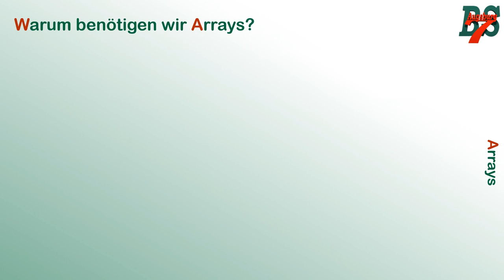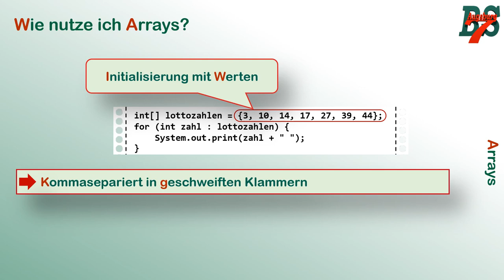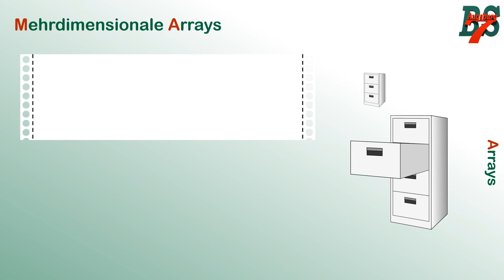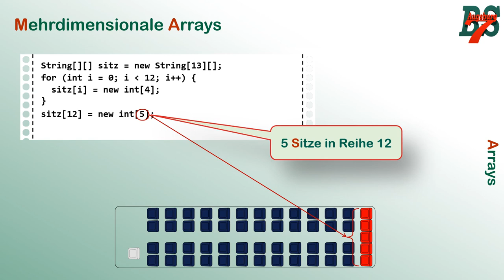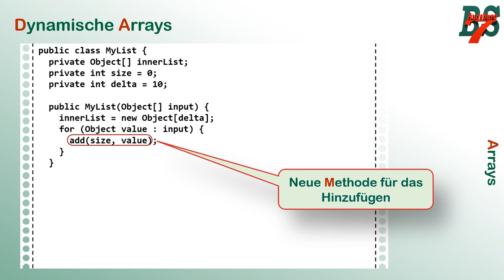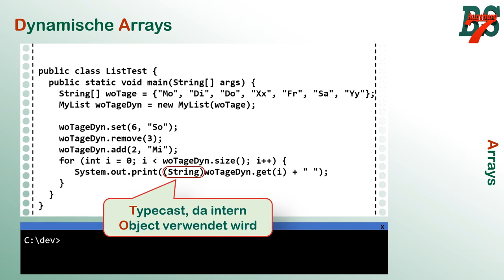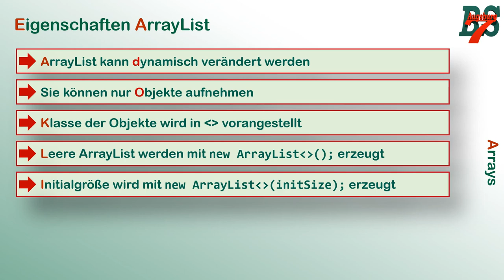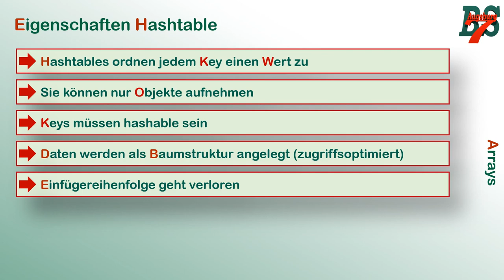Statische und dynamische Arrays in Java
Wir klären die innere Struktur von Arrays in Java. Hierbei gehen wir auch auf die Erstellung von mehrdimensionalen Arrays ein und wie man sie mit unterschiedlichen Breiten erstellt. Weiterhin zeige ich zwei "naive" Implementierungen von ArrayList und Hashtable, damit wir den Umgang mit den "echten" Klassen aus der Java Systembibliothek besser verstehen.